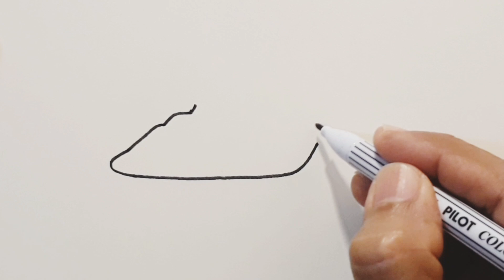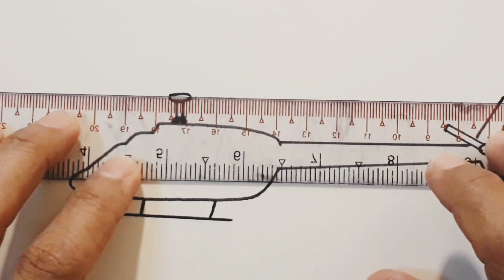💥วาดเฮลิคอปเตอร์ง่ายๆ | How to draw helicopter,, easy,, step by step